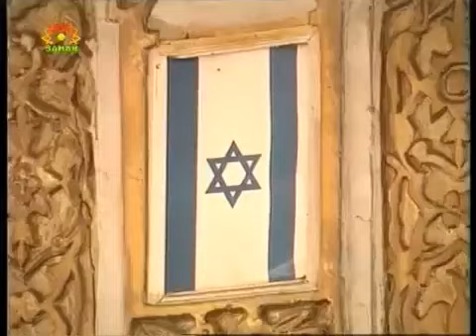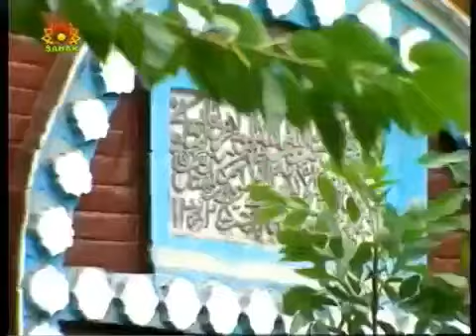Qırmızı Qəsəbə. Iran, Sahar TV 1 Telekanalı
ВНИМАНИЕ !!!
Этот фильм, снят иранским, антисемитским, телеканалом
 Sahar TV 1.  Телеканал вещает на нескольких языках,  в том числе и на азербайджанском.  Фильм снимался  в Губинском районе, в посёлке Красная Слобода, на территории Азербайджана, работниками этого  же самого  канала,  иранскими азербайджанцами. К азербайджанским телеканалам и к азербайджанцам живущим в Азербайджане, этот фильм не имеет никакого отношения.
XAHIŞ EDIRƏM, FARSLARI, VƏ ÜMUMIYƏTLƏ IRAN XALQINI, HEÇ KIM TƏHQIR  ETMƏSIN !  BÜTÜN  GÜNAHLAR  INDIKI   IRAN  REJIMINDƏDIR !